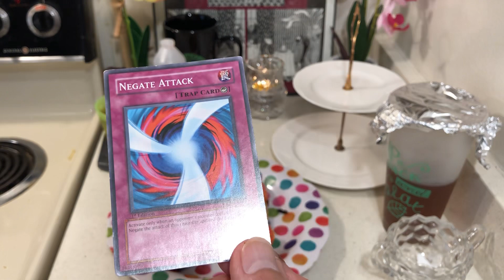Practical PREPPER-Save Money on Food-Now! Lower Your Standards a bit